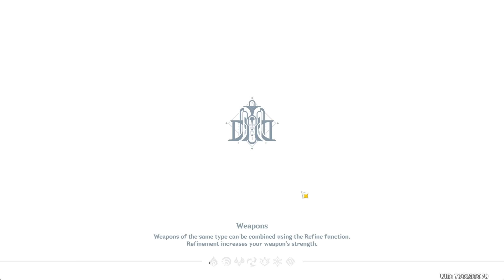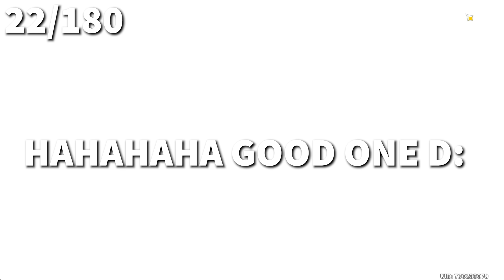GOD MODE FURINA! Just... wow... (Genshin Impact)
Today in Genshin Impact we're going Archon (shut up) mode for Furina, the newest 5-star, and a crazy good support.

0:00 Finishing Furina
3:41 Furina Build Adjustment
5:00 C2 Furina Summons (It was a disaster)
7:28 C0 vs C1 vs C2
12:36 Hu Tao Team
14:29 Let's Try It!
17:11 Wriothesley Team
19:34 Hyperbloom
20:20 F12
22:04 Thoughts on Teams
23:20 Outro